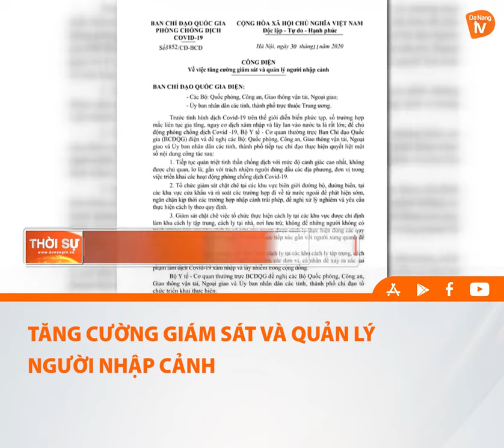TĂNG CƯỜNG GIÁM SÁT VÀ QUẢN LÝ NGƯỜI NHẬP CẢNH